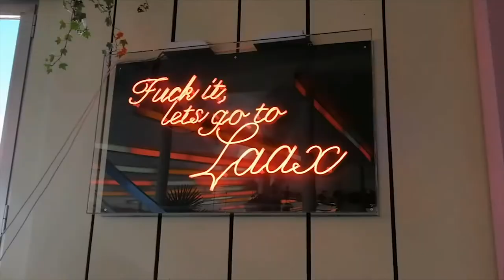WIN a pair of Slug Optic goggles | Laax Open 2018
WIN:
- Slug Magnetic North Goggles
- Black lense
- Low-vis lense
- goggle bag
- goggle case

With the next season kicking off very shortly with the FIS & TTR Judging Clinic, it's time to wrap up the first season of vlogs and get ready for the winter!

We take a look back at the highlights of this season - the main one being the Laax Open 2018!